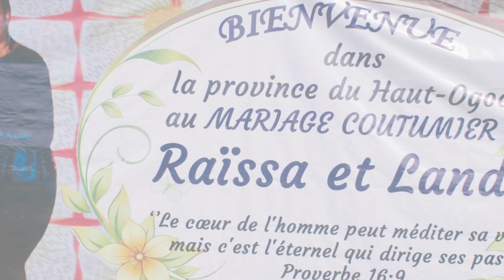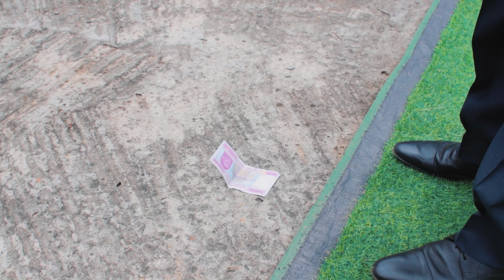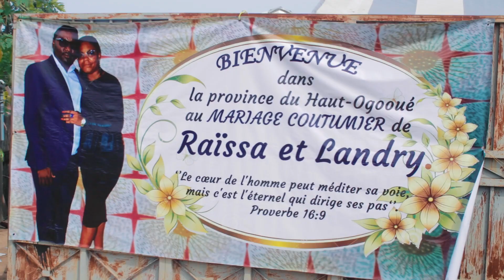Mariage coutumier Gabonais Raïssa & Landry